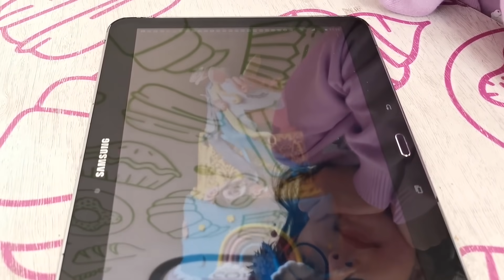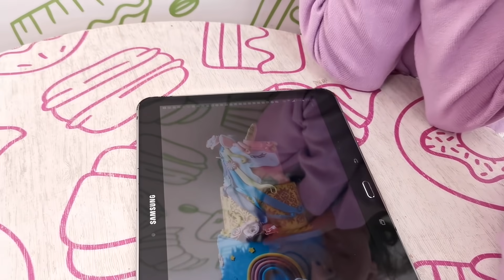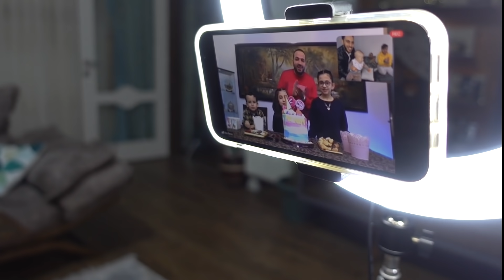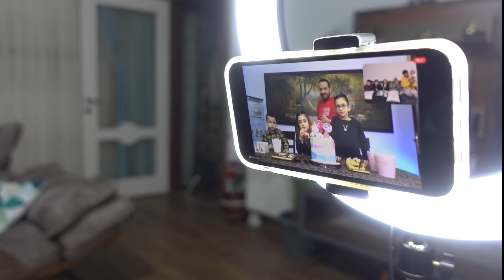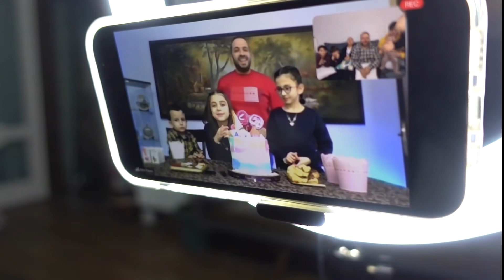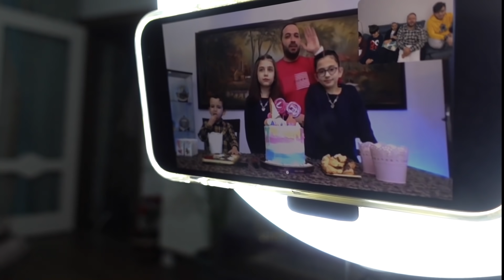المقاديد غنولنا بعيد ميلادنا 😍🎂🎉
رابط صفحة سلينا كيك

المقاديد ( عمو خالد مقداد ، عصومي ، وليد، جنى، جاد ، إياد ، سند ) احتفلوا معنى بعيد ميلادنا وغنولنا أحلى الأغاني 😍